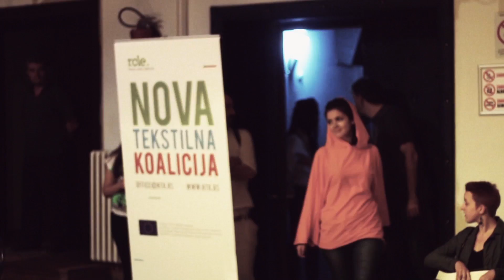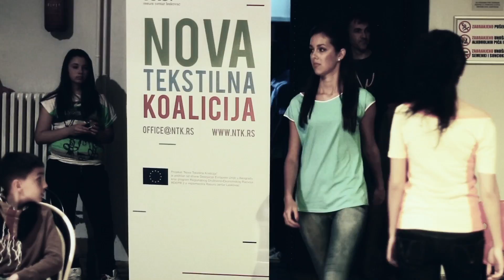Revija NTK Leskovac 9. maj 2013.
Nova Tekstilna Koalicija je tekstilna radionica koja posluje po principima socijalnog preduzeca i zaposljava 13 ljudi koji rade na razvoju sopstvenog brenda.
Modna linija se sastoji od lakih odevnih predmeta: majica, dukserica, košulja, suknji, haljina i slično.
Pored originalnih predmeta, radionica izradjuje i odevne predmete po narudzbini.

New Textile Coalition is textile workshop working according to principles of social entrepreneurship and employing 13 people who are working on development of their own brand.
The fashion line consists of lightweight clothing: T-shirts, sweatshirts, shirts, skirts, dresses and more.
In addition to original items, we are producing garments on commission.